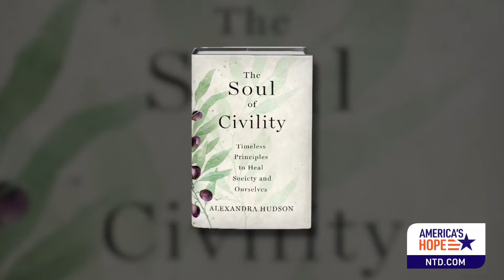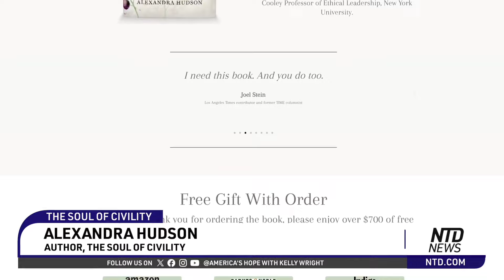The Soul of Civility | CLIP | America’s Hope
Kelly Wright talks to Alexandra Hudson, author of “The Soul of Civility,” to discuss the timeless principles of healing society and ourselves. Kelly also meets with Adam Coleman, host of the television show “Breaking Bread” and author of “Black Victim to Black Victor.” Plus, singer/songwriter Steve Amerson joins us to discuss his prayerful outreach to members of Congress.